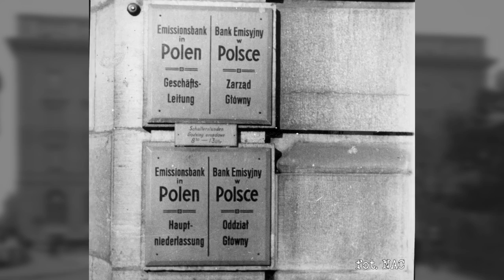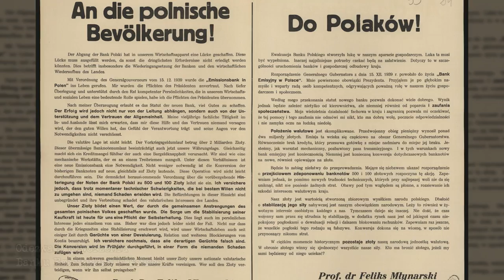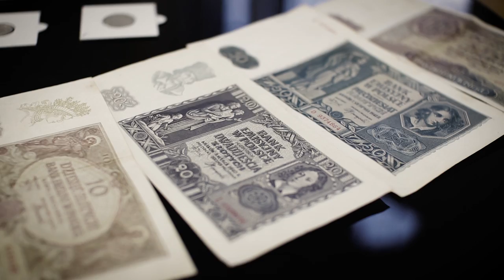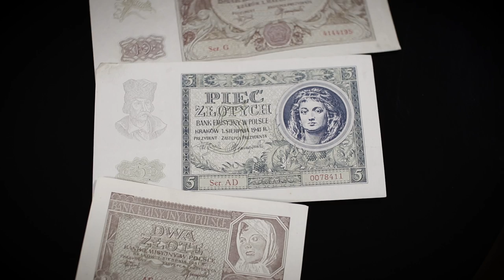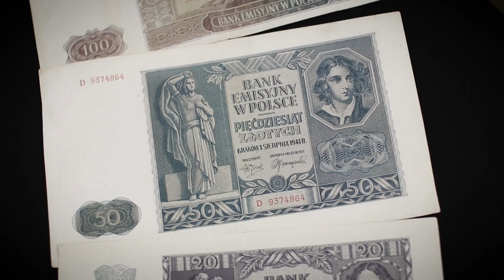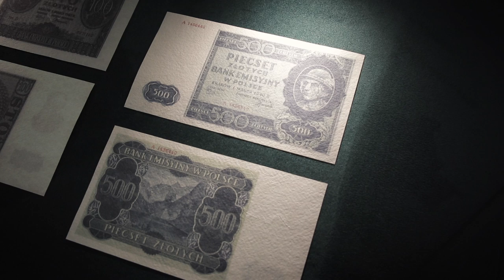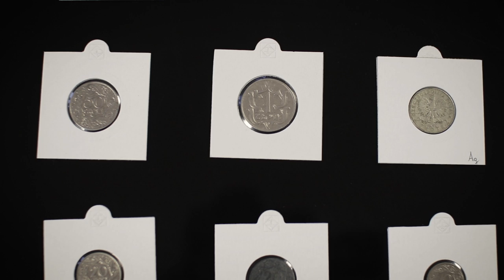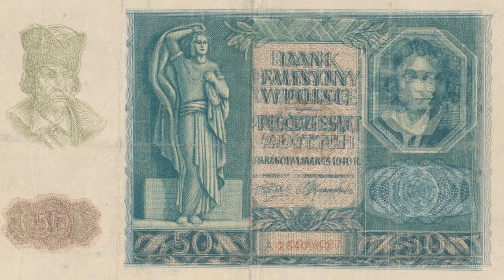Czym płacono w okupowanej Polsce?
🎥 Film zrealizowano we wnętrzach Krakowskiego Salonu Ekonomicznego NBP,
Narodowy Bank Polski, Oddział Okręgowy w Krakowie, ul. Basztowa 20

🤠 Zbiór monet na potrzeby filmu użyczył nam nasz kolega Wojtek, detektorysta i poszukiwacz skarbów, a przy tym prowadzący fanpage:

Czy kiedykolwiek zastanawiali się Państwo czym płacono podczas okupacji? Czy były to banknoty przedwojenne, może niemieckie marki, a może wszystko załatwiano za sprawą kartek? W dzisiejszym odcinku opowiem Państwu o okupacyjnych złotówkach, o tym, dlaczego przezywano je młynarkami oraz wyjaśnię, dlaczego najwyższy nominał nazywano „góralem”.

Have you ever wondered what was paid during the occupation? Were they pre-war banknotes, maybe German marks, or maybe everything was handled with cards? In today's episode, I will tell you about the occupation zloty, why they were called millers, and I will explain why the highest denomination was called "góral".

Dziękujemy za wsparcie naszym patronom:

Panu Gaweł Sorbian

Okupowany Kraków - zespół:
Łukasz Szypulski
Hubert Walas